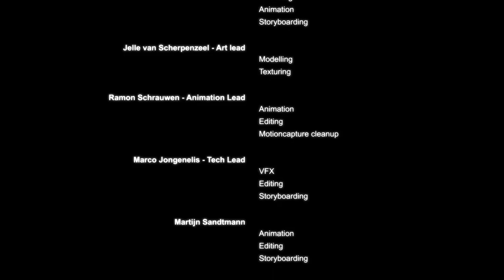Dragonslayer - Short Animation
Dragonslayer is a shot animation created with a small team over a period of seven months.